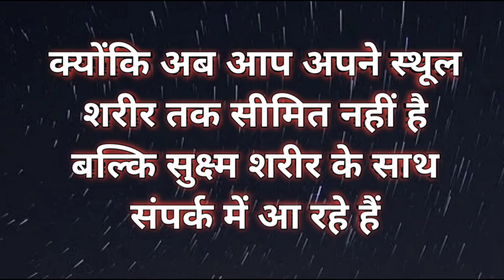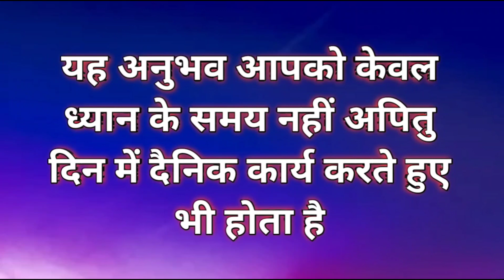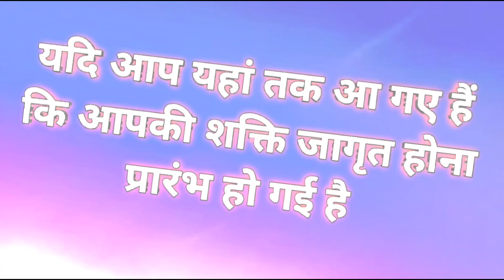5 संकेत आपकी शक्ति जागृत हो रही है l 5 Sign of Spiritual Awakening 🧘🌈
5 संकेत आपकी शक्ति जागृत हो रही है l 5 Sign of Spiritual Awakening.

Queries Answered -

1. Sign of Spiritual Awakening
2. Sign of Divinely Guided
3. Spiritual Journey signs and symptoms
4. कैसे जाने ईश्वर हमारे साथ है
5. आध्यात्मिक अनुभव क्या होते हैं